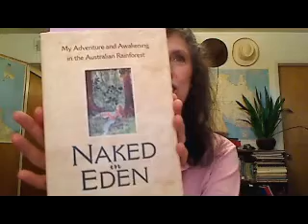Naked in Eden - Australian Adventure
From the wilds of Australia: "Naked in Eden: My Adventure and Awakening in the Australian Rainforest" is now available at Amazon.com, and wherever books are sold.